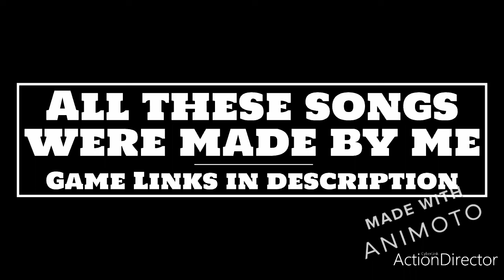HOUSE Soundtrack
Guys, I HAD to make a game over song.